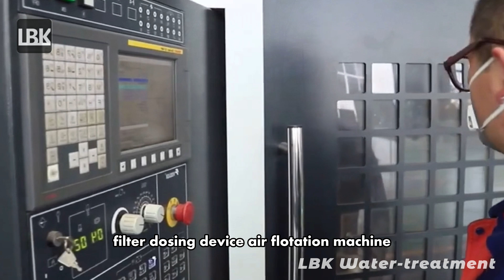Bạn có biết các thiết bị xử lý nước thải phổ biến là gì?Vietnam environmental protection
Bạn có biết các thiết bị xử lý nước thải phổ biến là gì?Vietnam Environmental friendly#water resources#environmental protection#sewage treatment#LBK Water-treatment#Wastewater treatment solution#Wastewater treatment company#wastewater treatment equipment